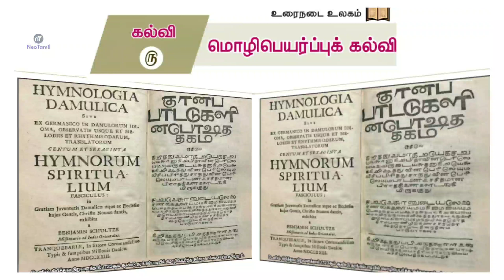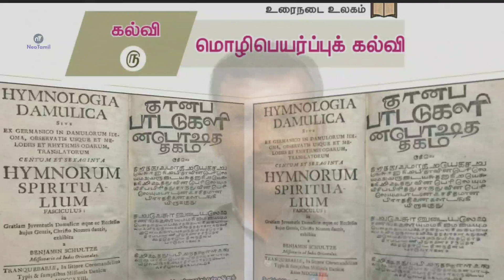10th மொழிபெயர்ப்புக் கல்வி இயல் 5 உரைநடை | 10th Tamil Unit 5 Urainadai Mozhipeyarpuk kalvi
பத்தாம் வகுப்பு தமிழ் இயல் 5 உரைநடை  மொழிபெயர்ப்புக் கல்வி

10th Tamil Unit 5 Urainadai Mozhipeyarpuk kalvi TN New Syllabus 2019

10ஆம் வகுப்பு மாணவர்களுக்காக...

10th Tamil TN New Syllabus 2019